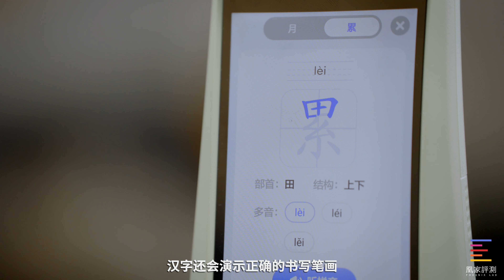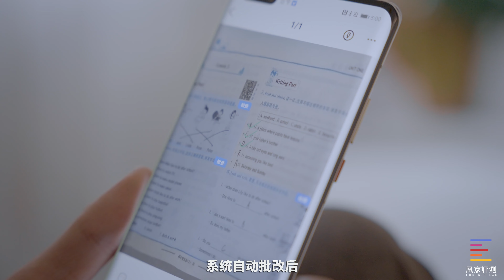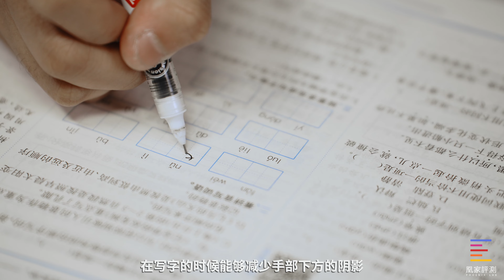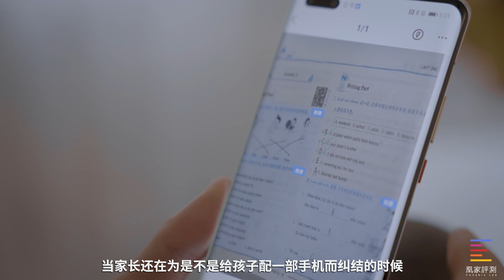大力智能作业灯T5 Pro体验：不用给孩子配手机了？ | 凰家评测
在教育行业也逐渐内卷化的当下，对于每天忙于工作的家长们来说，辅导孩子写作业即是义务，又是负担。
于是，一款既能辅导孩子学习，又不用担心孩子沉迷其娱乐功能的产品顺势而来，大力智能作业灯T5 Pro——一款专为解决孩子辅导问题的科技产品。
一款有屏幕有音箱能联网的台灯，是怎么给孩子辅导作业的呢？快点开视频看看吧~